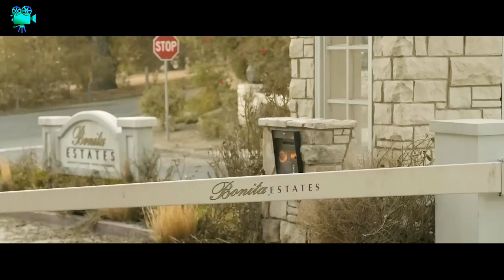Em 2030, virus M4TA todo mundo, menos ele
nome da série: The last man on earth

00:00 inicio